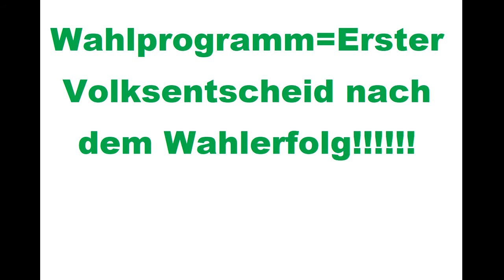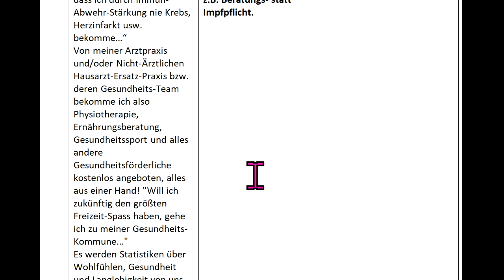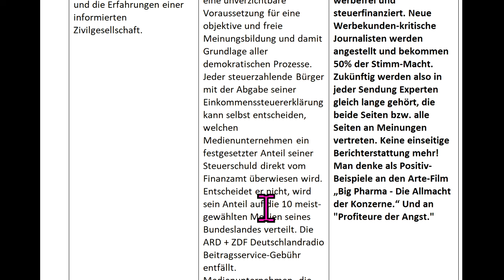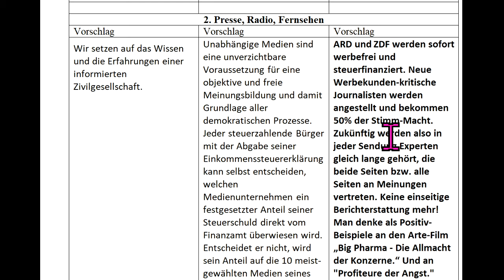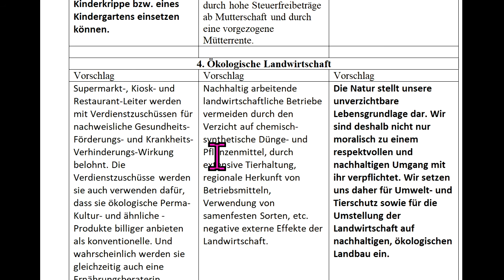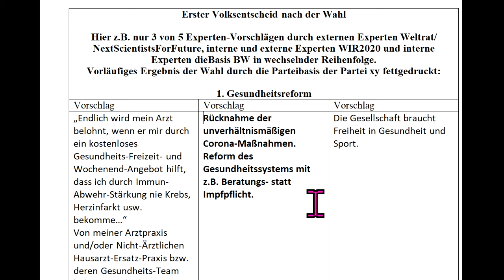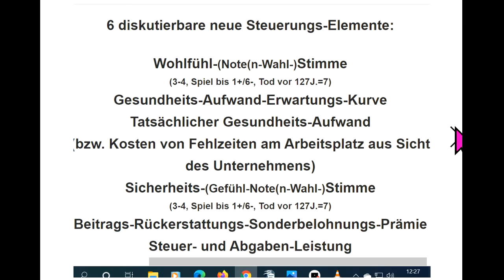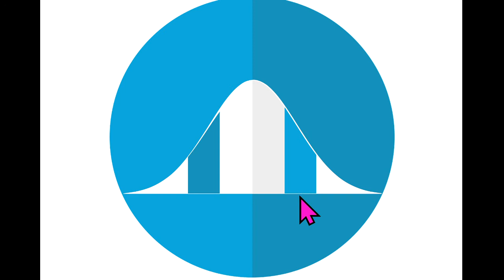NewsZu WIR2020 dieBasis Reiner Fuellmich Sucharit Bhakdi Bodo Schiffmann Gerd Reuther Köhnlein Rosen